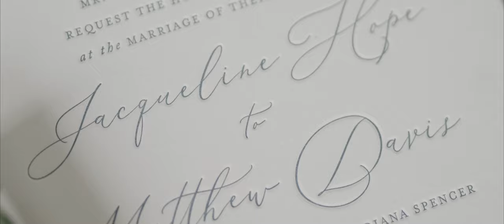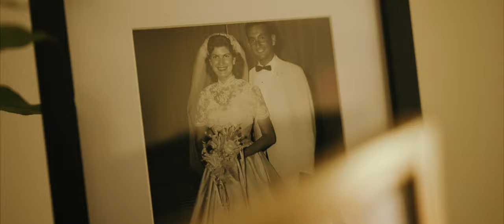A Stunning Wedding at the Atlanta History Center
Jackie and Matt's beautiful wedding film at the Atlanta History Center and Swan Coach House.

SD Card Reader

MY WEDDIN GEAR

//Cameras//
Sony a7s III
Sony a7 III

//Camera Accessories//
Atomos Ninja V monitor
Atomos Shinobi monitor
Half Cage
Wooden Handle for Cage
Top Handle for Cage
Shotgun Mic
Coiled HDMI to HDMI cable

//Audio Gear//
Tascam DR40
Tascam DR-10L
Whirlwind Splitter

//Gimbal Accessories//
Wooden Handle
Atomos Shinobi monitor

Carbon Fiber Tripod
Manfrotto Ball Head
Video Monopod
Aluminum Tripod w/Fluid Head

//Bags//
Sling Bag
Think Tank Roller Bag ( mine is discontinued )
Tripod/Support Bag

MB01F4OO2XIDV0G